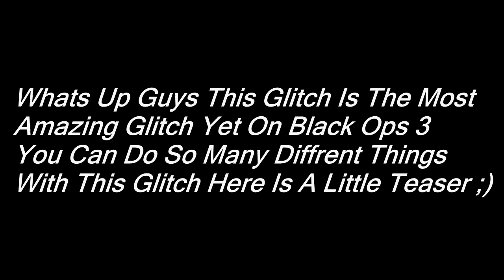Black Ops 3 Glitches: The Best Glitch On BO3 Teleporting, God Mode - Walking Killstreaks & Much More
GTA 5 - Illuminati Secret Easter Egg (Grand Theft Auto V Secret Easter Eggs)

We hope you enjoyed this Black Ops 3 Video. Be sure to subscribe to our director and RSP for more Black Ops 3 BO3 cool videos and we also do BO3 / Black Ops 3 Zombie Glitches along with Black Ops 3 Zombies Easter Eggs and BO3 Tips and Tricks.